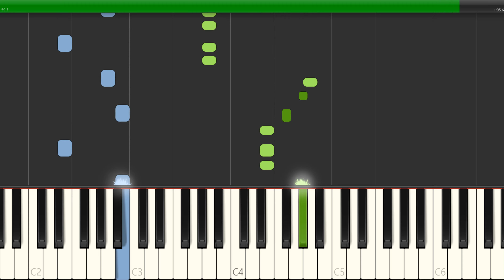BabyTV - The Animal Farm Piano Tutorial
If you're looking for an easy and catchy BabyTV song, then look no further! In this piano tutorial, we'll teach you how to play The Animal Farm EASILY.

This easy piano tutorial is perfect for your next video or project, and it only takes about 20 minutes to learn. So whether you're looking for a theme song for your YouTube channel, or just want to learn how to play The Animal Farm EASILY, this tutorial is for you!